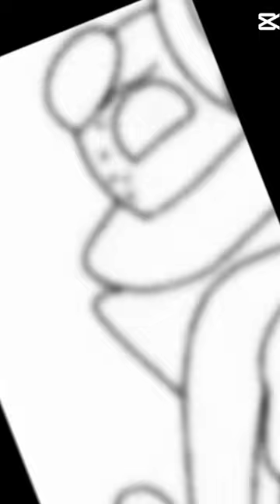Oh, a spider